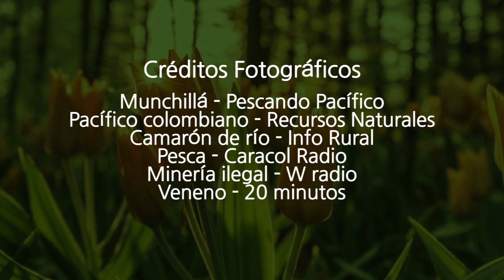Camarón de río - Marcela Sarria